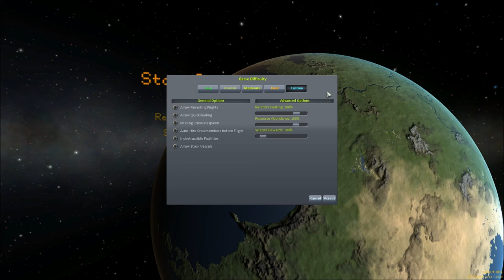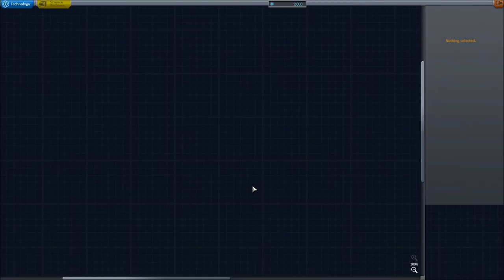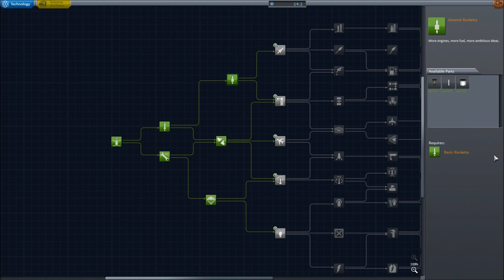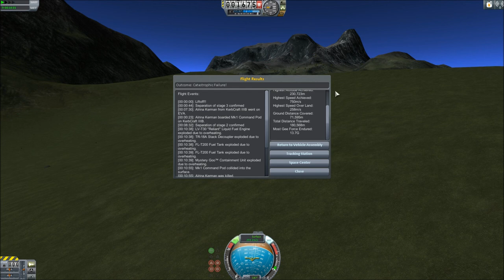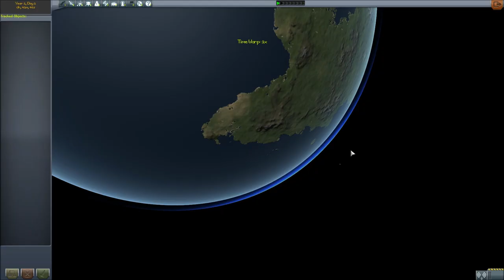Puhutaan Päälle: Kerbal Space Program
KSP:n vaivihkaiset päivitykset yllättävät Piin ja Proffan!